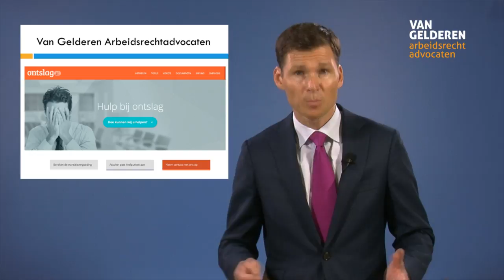Waarom zou ik Van Gelderen Arbeidsrechtadvocaten inschakelen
Het kiezen van een goede advocaat is lastig, maar als je voor ons kantoor kiest weet je in elk geval zeker dat je te maken hebt met specialisten op het gebied van arbeidsrecht.

Neem gerust eens contact met ons op

Van Gelderen Arbeidsrechtadvocaten
Computerweg 8
3542 DR Utrecht
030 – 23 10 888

Wil je een afspraak maken met een van onze arbeidsrechtadvocaten? Of heb je een vraag over arbeidsrecht of ontslag? Bel ons gerust eens op via 030 – 10 888 of stuur ons je vraag Wij nemen zo snel mogelijk contact met je op.